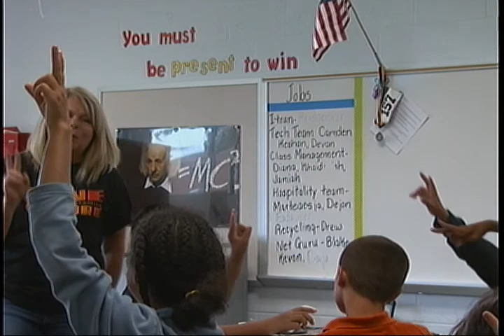Murfreesboro City Schools Shanghai Trip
Three Murfreesboro City School Principals took a trip to Shanghai, China, home of some of the highest worldwide testing scores for youth.  The Tennessee Department of Education partnering with Vanderbilt's TNLEAD Fellowship Program funded the trip with the goal of learning about teaching strategies that can be used for students in Tennessee.  Principal Robin Newell of Mitchell Neilson Schools explained some of the idea she took home from Shanghai, and how she is beginning to implement the ideas in her 4th and 6th grade classrooms.